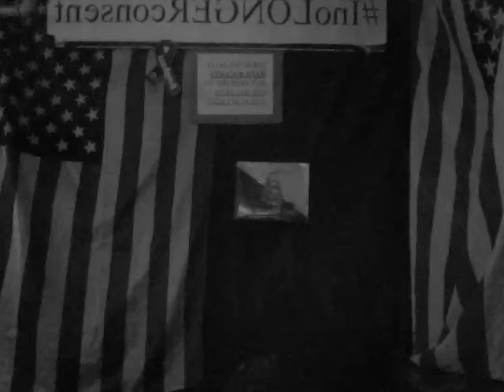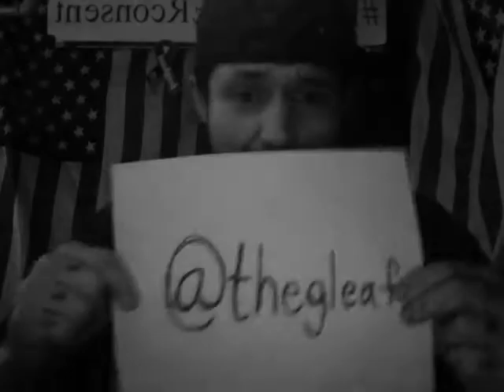another troll of the left hiding under his twitter bridge!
Go visit @thegleaf if you see this video tell him: "Chuck says your a troll"!  He earned his own leftist twitter troll informative video when after accusing those that lean right of being "classists" he made a remark about this girl not playing the race card because she looked well off. WAIT? WHAT? You call me classists then start defining people by what income bracket they appear to be in. HYPOCRITE --So in short go say hi he's need of attention